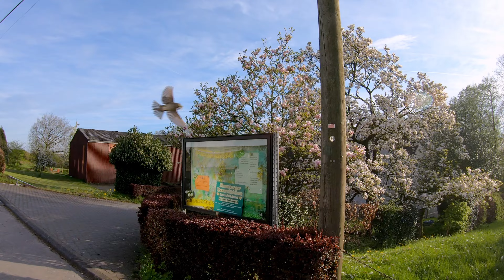Trailer für kommenden Samstag (13.05.2023) | 4K | Trailer [deutsch]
Hier eine Vorschau auf das Wandervideo, was am Samstag, wie gewohnt, um 17 Uhr erscheinen wird.

Viel Spaß!

Ihr wollt mehr und vor allem noch bessere Videos?